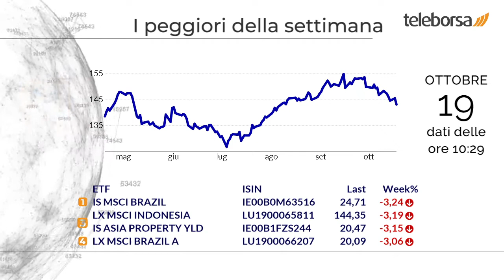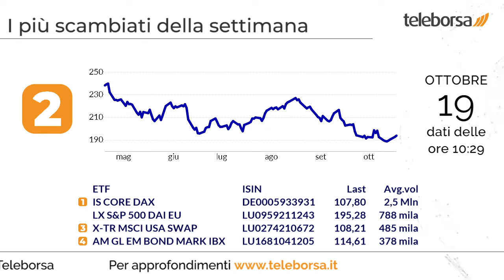Focus sugli ETF 19 ottobre 2022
Salgono sul podio della settimana l'ETF emesso da Lyxor, che misura la performance delle 20 azioni Turche con la maggiore capitalizzazione e liquidità, e l'ETF gestito da Lyxor, che misura la performance delle banche nell'Area Euro.

Registrano una performance negativa l'ETF gestito da Ishares, che punta sulle azioni più capitalizzate del mercato brasiliano, e l'ETF di Lyxor, che offre un'esaustiva rappresentazione del mercato azionario indonesiano, composto da 24 titoli.

Hanno mosso i maggiori volumi di scambi l'ETF controllato da Ishares, che punta sulle società tedesche quotate sul segmento Prime Standard della Borsa di Francoforte, e l'ETF di Lyxor, che mira a replicare la performance dell'indice S&P 500, con una copertura dal rischio cambio su base giornaliera.

Possibile rialzo per l'ETF emesso da Amundi, composto dai maggiori titoli dei mercati azionari emergenti dell'America latina.

Forte interesse per l'ETF emesso da Deutsche Bank, esposto sulle principali società operanti in ciascun settore economico nel mercato brasiliano.

Invito all'acquisto per l'ETF di Ishares, che punta sulle azioni più capitalizzate del mercato brasiliano.

Riflettori puntati sull'ETF controllato da Lyxor, che rappresenta le principali società che operano nel settore energetico.

Sui social